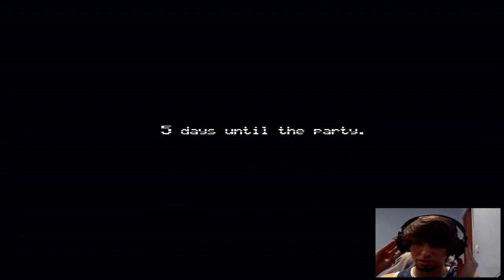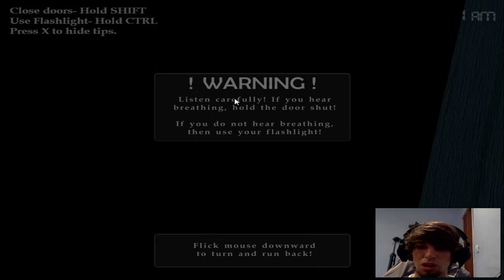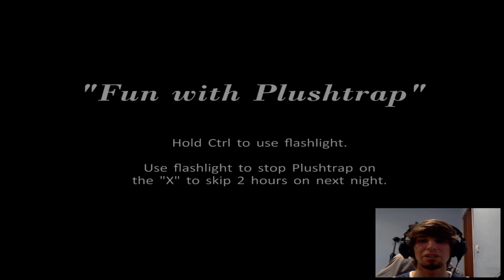FIVE NIGHT'S AT FREDDY'S 4 | NOC 1 | Upiekło mi się